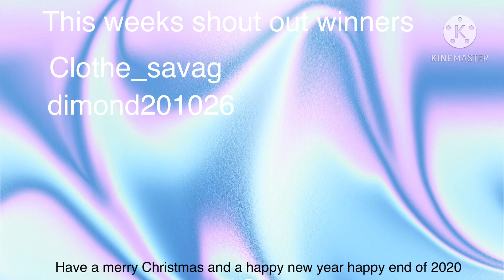SHOUT OUT WINNERS FOR THE WEEK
YAY OUR SGOUT OUT WINNERS CAME OUT